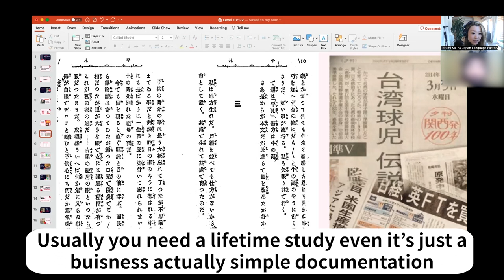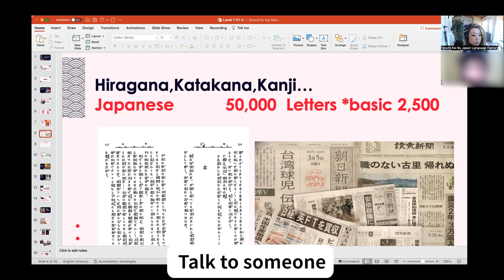Watch This! Before Studying Japanese 日本語学習 Japan Language Factory - Terumi Kai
Are you having difficulty speaking with native Japanese people?

Chances are you’re studying Japanese with textbooks or language apps, but don’t feel sure how to speak properly in Japanese.

Common problems:
☹️"I struggle to learn words by heart"
☹️"I don’t know how to form sentences"
☹️"I’m unable to speak naturally"

Studying with textbooks and language apps will teach you how to read or write Japanese, but your goal is to speak and communicate with native Japanese people as soon as possible. Simply put, you are not learning efficiently or effectively enough to start speaking.😕

Here is my question.
Have you ever been professionally trained to speak Japanese?

This method will improve your vocabulary, enhance your speaking skills, and teach you how to pronounce words, communicate, and converse like a native.😊👌

Don’t give up if you are not comfortable speaking yet: you just haven’t found the right training program.✊

Sign up for a consultation here and learn how to speak Japanese in just 2 months.🚀